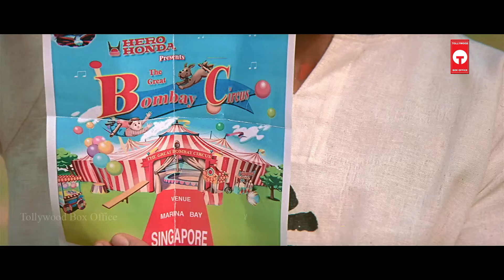Hrithik Roshan performs amazing stunts and martial acts || Krrish Movie scenes || TBO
Hrithik Roshan amazing stuntsand martial acts  || Krrish Movie scenes || Tollywood Box Office